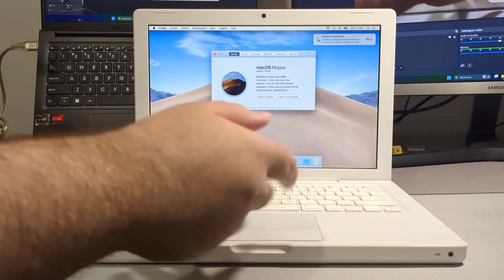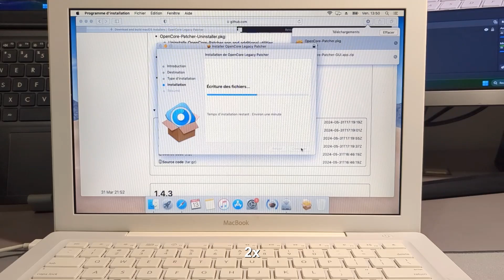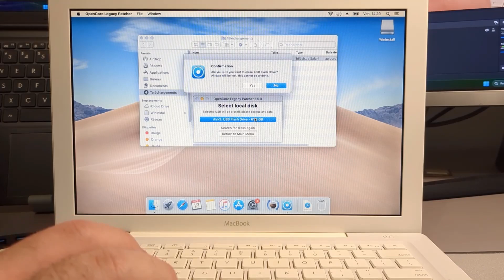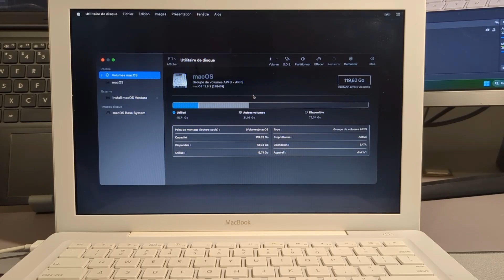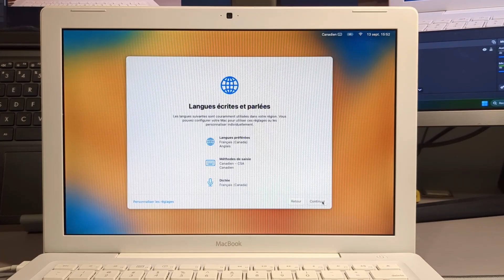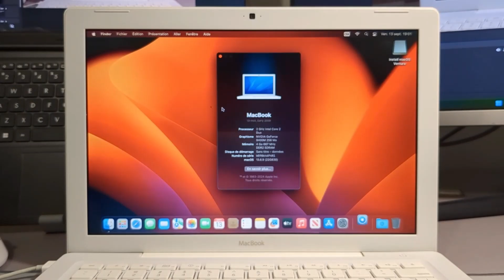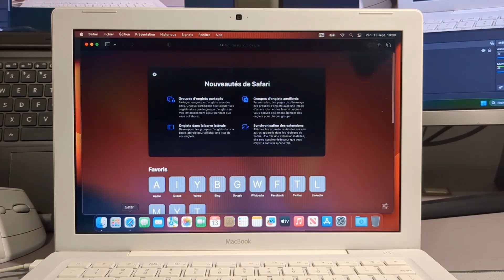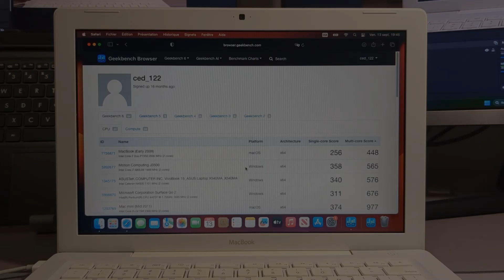J'ai installé macOS Ventura sur un MacBook 2009 (OpenCore Legacy Patcher)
Je vous jure que je vais arrêter de vous embêter avec les Macs pour un moment.

Musique d'outro générée par Suno.